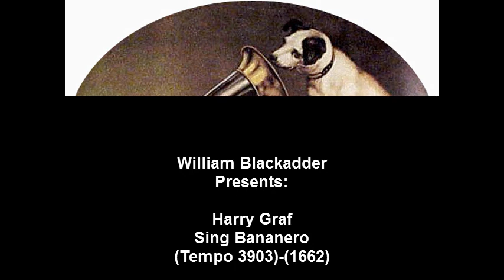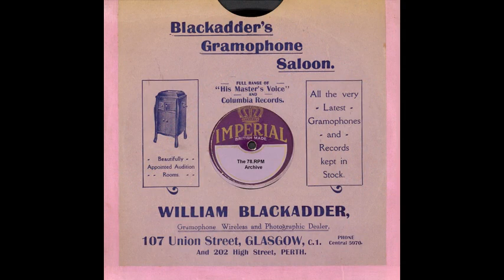Harry Graf - Sing Bananero.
Harry Graf - Sing Bananero(Tempo 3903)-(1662)